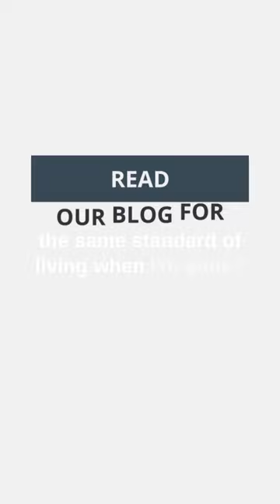Retirement Income Shock Absorbers | Kotini & Kotini